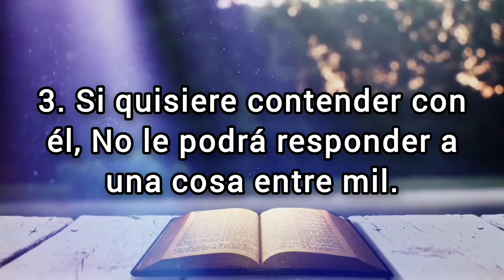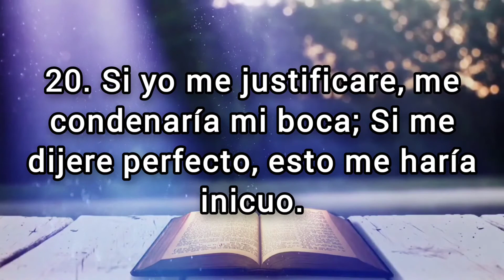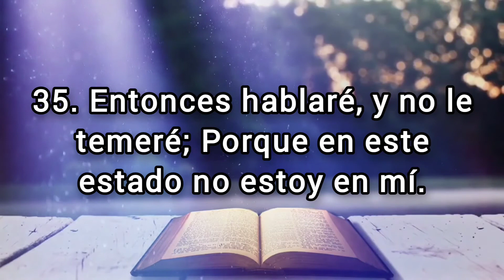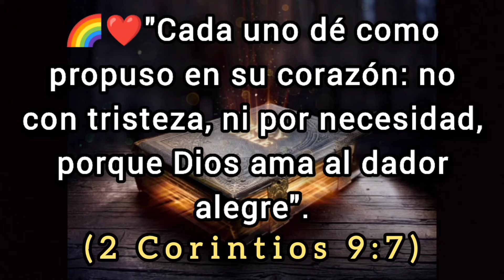🔴 JOB Capitulo 9 hablado Con Letra ( Incapacidad de Job para responder a Dios ) LA BIBLIA HABLADA 📥🎵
✅ JOB Capitulo 9 hablado con letra (Reina Valera 1960) [La Biblia hablada con letra] JOB 9

(Hebreos 6:10)
(Proverbios 11:25)
7. "Cada uno dé como propuso en su corazón: no con tristeza, ni por necesidad, porque Dios ama al dador alegre".
(Malaquías 3:10)

💎❤️BINANCE👇🏻

🪙Dirección de la billetera Red BINANCE Chain (BEP2):
bnb136ns6lfw4zs5hg4n85vdthaad7hq5m4gtkgf23
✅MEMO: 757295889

🪙Dirección de la billetera Red ETHEREUM (ERC20):
0xbc4e7f5f95fa574ef9b5dadaa33c872f838f912c

🪙Dirección de la billetera Red Arbitrum One:
0xbc4e7f5f95fa574ef9b5dadaa33c872f838f912c

🪙Dirección de la billetera Red Tron (TRC20):
TAVZV5tHfKmwZXHoBtLh1vYrRcz4ktncJJ

🪙Dirección de la billetera Red Solana:
2PFDABLB4fkK8FtJe6WkBVcsdKXcwuYYNHBgzKZp2DQZ

Incapacidad de Job para responder a Dios
1. Respondió Job, y dijo:

2. Ciertamente yo sé que es así; ¿Y cómo se justificará el hombre con Dios?

3. Si quisiere contender con él, No le podrá responder a una cosa entre mil.

4. El es sabio de corazón, y poderoso en fuerzas; ¿Quién se endureció contra él, y le fue bien?

5. El arranca los montes con su furor, Y no saben quién los trastornó;

6. El remueve la tierra de su lugar, Y hace temblar sus columnas;

7. El manda al sol, y no sale; Y sella las estrellas;

8. El solo extendió los cielos, Y anda sobre las olas del mar;

9. El hizo la Osa, el Orión y las Pléyades, Y los lugares secretos del sur;

10. El hace cosas grandes e incomprensibles, Y maravillosas, sin número.

11. He aquí que él pasará delante de mí, y yo no lo veré; Pasará, y no lo entenderé.

12. He aquí, arrebatará; ¿quién le hará restituir? ¿Quién le dirá: ¿Qué haces?

13. Dios no volverá atrás su ira, Y debajo de él se abaten los que ayudan a los soberbios.

14. ¿Cuánto menos le responderé yo, Y hablaré con él palabras escogidas?

15. Aunque fuese yo justo, no respondería; Antes habría de rogar a mi juez.

16. Si yo le invocara, y él me respondiese, Aún no creeré que haya escuchado mi voz.

17. Porque me ha quebrantado con tempestad, Y ha aumentado mis heridas sin causa.